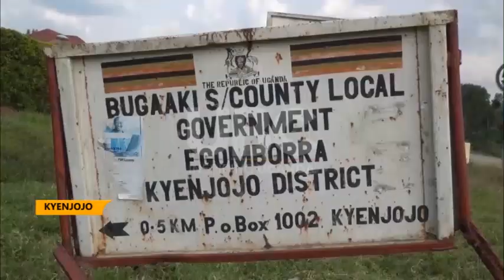King Oyo vows to transform Peoples' Livelihoods through Farming.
The ministry of agriculture has donated two farm tractors to the King Oyo Model farm in Bugaaki, Kyenjojo district.
the minister for Agriculture Frank Tumwebaze handed over the tractors to the Omukama and asserted his commitment to improving households’ income of the Kingdom.